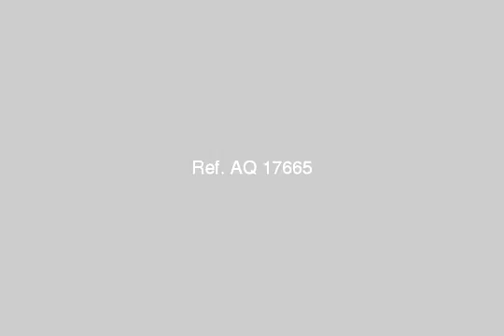قطعة ارض بالقاهرة الجديدة - mlseg.com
800م بالتمر حنة ناصية بحرى مميزة جدا وبسعر مغرى م.المالك مباشرة للاستعلام: - القاهرة - Egypt Real Estate |    Greater Cairo |    New Cairo Fifth District |     Land For Sale